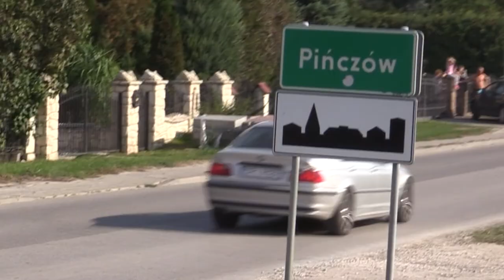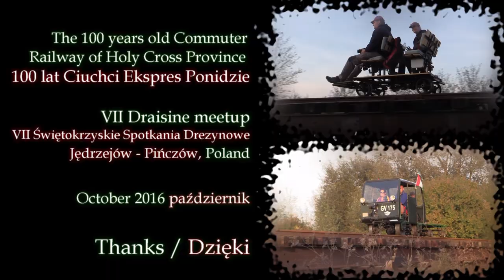VII. Trolley Meeting in Jędrzejów, Poland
The 100 years old Commuter Railway of Holy Cross Province / 100 lat Ciuchci Ekspres Ponidzie
VII. Trolley Meeting / VII Świętokrzyskie Spotkania Drezynowe
Jędrzejów - Pińczów, Poland
October / październik 2016

Thanks / Dzięki

- Wojtek Ostrowski
- Swietokrzyska Kolejka Dojazdowa
- Kompleks Rekreacyjny "Sielsko na Wygodzie"
- Bufet "U Pawła"
- Fundacja ZWROTNICA

Music / Muzyka